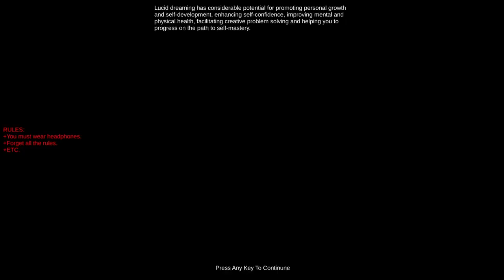PuppetShow: Deep Dream - This "Thing" Has Your Teddy Bear As You Explore Your Symbolic Lucid Dream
PuppetShow: Deep Dream is a surreal horror game where you have a lucid dream. At some point something with long arms holds a teddy bear.

"Yes that's exactly it."